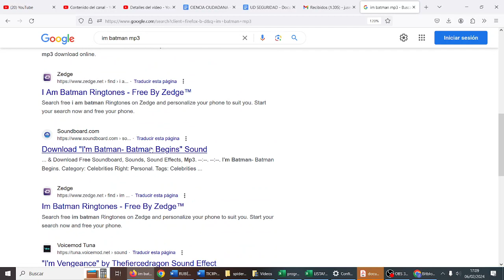Bitbloq Apps Descargar sonido mp3 Spider-Man ZumKit Robótica RETOTECH Los TonyStarks IES Monterroso